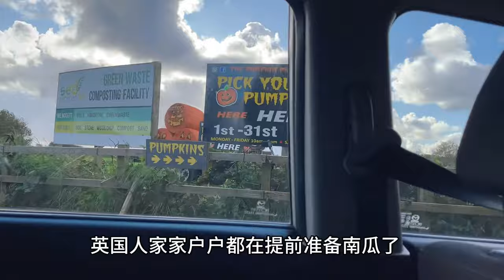英国农场"采摘南瓜"是什么体验？英国媳妇和小姨子咋玩的如此疯狂？中国小伙笑的合不拢嘴